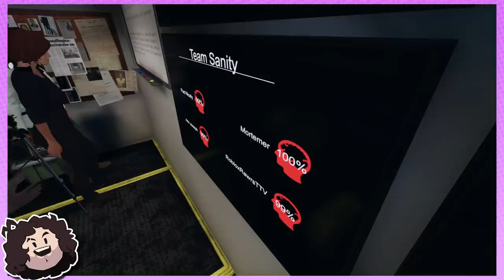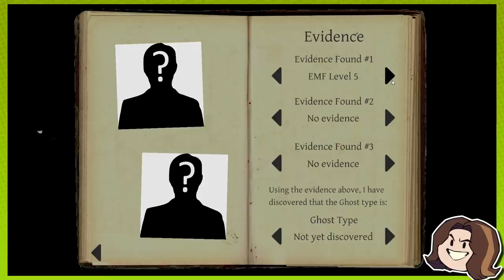Can we all stay alive this time?? - Phasmophobia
Is it too much to ask for our friends to not be brutalized by supernatural spirits?? Sheesh.